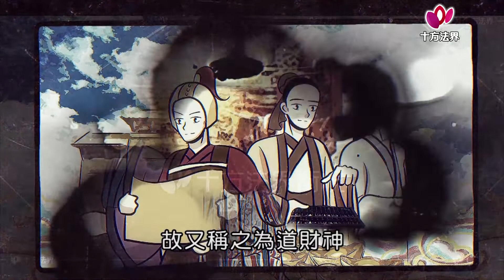封神榜 神之傳說 范蠡 第021集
封神榜 神之傳說 范蠡 │文財神│